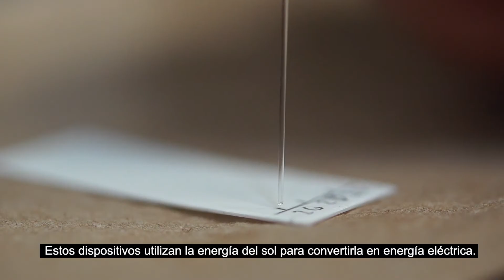Energía renovable para todos. Las celdas solares emergentes.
Cápsula de divulgación científica

Programas de posgrado de la Facultad de Ciencias Químicas de la Universidad Autónoma de Chihuahua